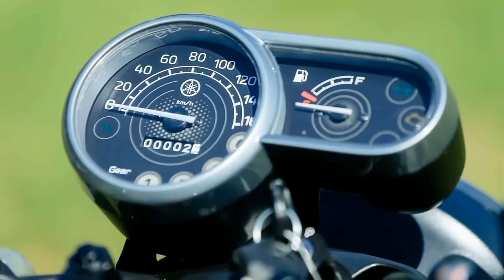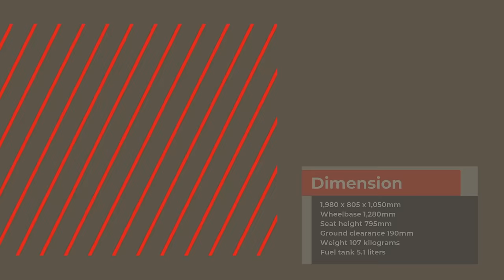All New 2024 Yamaha PG-1: Price, Colors, Specs, Features, Availability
Yamaha Society Thailand launches the all new 2024 PG-1 outdoor lifestyle motorcycle, a collaboration between Yamaha Japan and Thailand.